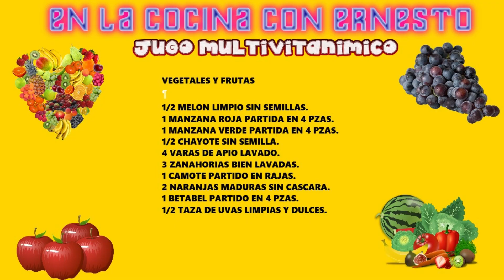JUGO MULTIVITAMINICO NUTRITIVO! CRECE FUERTE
SI TIENES DIABETES, ALTA PRESION, COLESTEROL O TRIGLICERICOS ALTOS ESTE VIDEO ES PARA TI, TE DOY MI HUMILDE CONSEJOS DE VIDA DE ESTA ETAPA DE MI VIDA EN LA LUCHA DEL DIABETES.

JUGO MULTIVITAMINICO.
VEGETALES Y FRUTAS

1/2 MELON LIMPIO SIN SEMILLAS.
1 MANZANA ROJA PARTIDA EN 4 PZAS.
1 MANZANA VERDE PARTIDA EN 4 PZAS.
1/2 CHAYOTE SIN SEMILLA.
4 VARAS DE APIO LAVADO.
3 ZANAHORIAS BIEN LAVADAS.
1 CAMOTE PARTIDO EN RAJAS.
2 NARANJAS MADURAS SIN CASCARA.
1 BETABEL PARTIDO EN 4 PZAS.
1/2 TAZA DE UVAS LIMPIAS Y DULCES.

NOTA: PUEDES AñADIR CUAQUIER OTRA FRUTA JUGOSA ESTAN CARGADAS DE VITAMINAS Y MINERALES QUE LE AYUDARAN A TU CUERPO A FORTALCER EL SISTEMA INMUNOLOGICO Y TE SENTIRAS MEJOR CADA DIA QUE LO CONSUMAS.
EN MI CASO ME LO TOMO CADA 3 DIA Y MI SALUD HA MEJORADO CONSIDERABLEMENTE.

BENEFICIOS Y PROPIEDADES COMPROBADAS:

MELON:
El melón es una fruta baja en calorías que tiene propiedades diuréticas, ayudando a disminuir la retención de líquidos, y es antioxidante, lo que previene el envejecimiento precoz de la piel. Como es rico en nutrientes, pues contiene minerales como calcio, potasio y fibras, ayuda a fortalecer los huesos y dientes y a reducir la presión arterial.

MANZANA:
Los beneficios de la manzana para la salud son prevenir la diabetes y el Alzheimer, cuidar la salud del corazón, favorecer la pérdida de peso, retardar el envejecimiento prematuro y mejorar el funcionamiento del intestino.

APIO:
El apio facilita el funcionamiento de los riñones y es un excelente depurativo porque elimina sustancias de desecho con la orina. Posee características antibacterianas y como purificador de la sangre ayuda a diabéticos en el metabolismo.

ZANAHORIAS:
La zanahoria destaca por su alto contenido de vitamina A, que ayuda a mejorar la vista. Al vapor, hervida, cruda, cocida, licuada o simplemente fresca y a bocados, esta delicia anaranjada... Guanajuato el primer productor de zanahoria, en México. Es rica en fósforo, el cual vigoriza las mentes y cuerpos cansados.

CAMOTE:
El camote es rico en manganeso, el cual ayuda a metabolizar los carbohidratos y por lo tanto a mantener niveles adecuados de azúcar en la sangre y a controlar el apetito.

NARANJAS:
Es una excelente fuente de vitamina C, fibra y potasio. Aporta magnesio, fósforo y, en menor cantidad, calcio. Ayuda a normalizar los niveles altos de colesterol en sangre debido a la presencia de pectina (fibra soluble).

BETABEL:
Los betabeles son fuente única de betaína, un nutriente que ayuda a proteger las células, proteínas y enzimas del estrés ambiental. Las remolachas tienen alto contenido de estimulación inmunológica de vitamina C, fibra y minerales esenciales como el potasio y manganeso.

UVAS:
Las uvas son ricas en antioxidantes, con buen aporte de fibra, contienen vitamina C y minerales como el potasio, cobre, hierro, calcio, fósforo, magnesio, manganeso, azufre y selenio. Gracias a su rica variedad en nutrientes tiene aportan múltiples beneficios para nuestra salud.

CHAYOTE:
Aporta vitamina C, folato, tiamina, riboflamina y piridoxina. Los minerales que aporta son sodio, y potasio que ayuda a mantener los niveles de presión sanguínea. El consumo en fresco, que al igual que sus primos, los pepinos, pueden consumirse antes que estén completamente maduros.